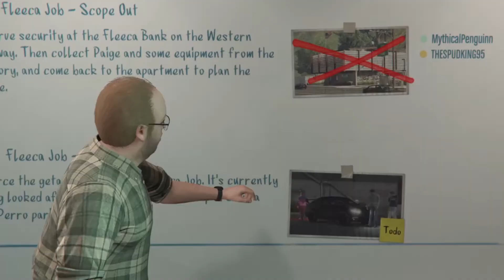Doing Lester's Dirty Work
We start working with Lester and he's certainly an off person. We set up our heist plans then steal a very fancy car.